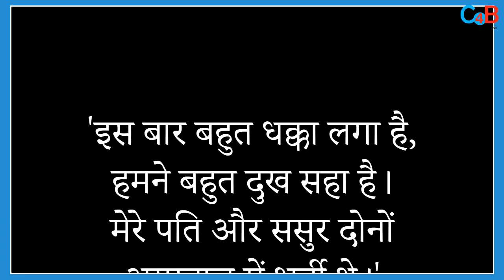SHOCKING : Shahid Kapoor’s Step Father Rajesh Khattar Facing Financial Crisis !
Shahid Kapoor’s step father Rajesh Khattar is suffering financial crisis reveals his wife! Check out the video